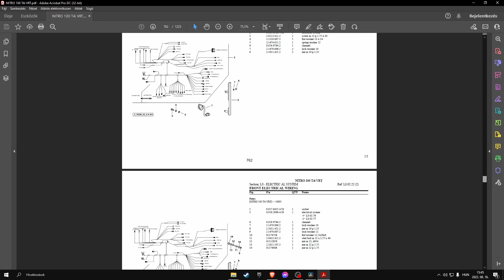Lamborghini Nitro 100 T4i VRT (sn. ZKDW250200TL10001 - .....) parts catalog